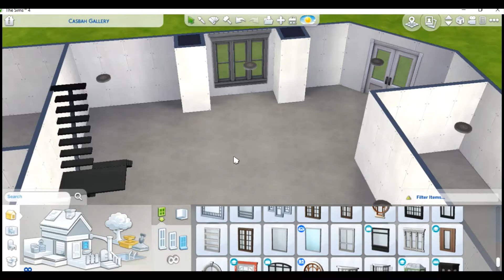Wizards of Waverly Place House pt 1: Sims 4 Speed Build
I hope y'all are having a good day.

Today I am building a house from my favorite Disney Channel T.V. show. Stay tune next Saturday for part 2.